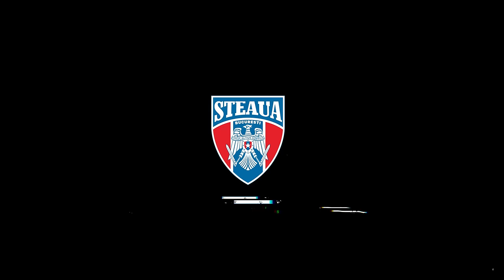38 ani de la castigarea CCE- INTERVIURI